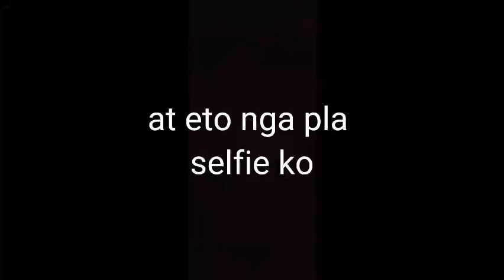MR. PHILIPPINES 2021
Join us as we participate in UN DAY 2021 with the theme "No One Left Behind in Post-Pandemic Philippines".

This video was created by Lee Daven Lazarito of Grade 10 representing the country of the Philippines.